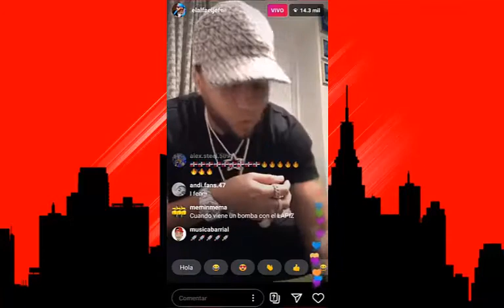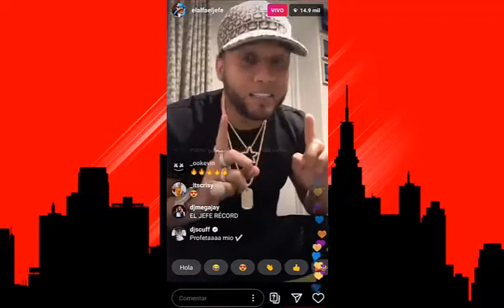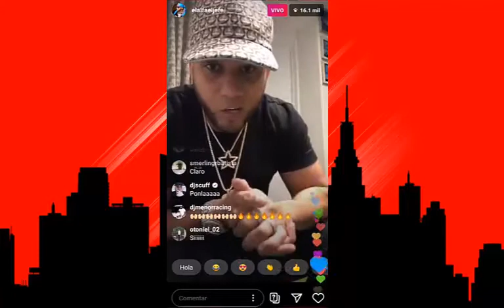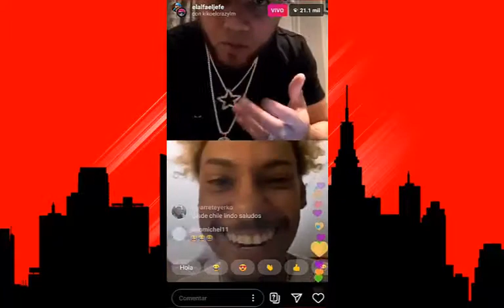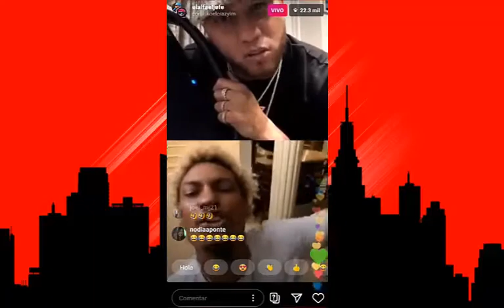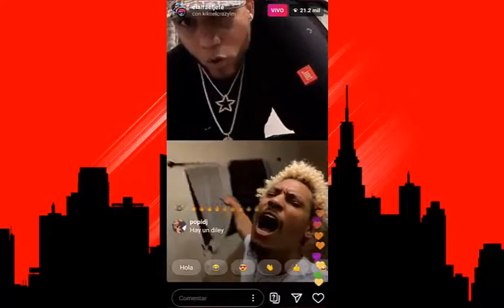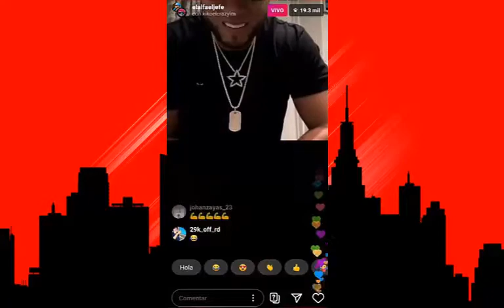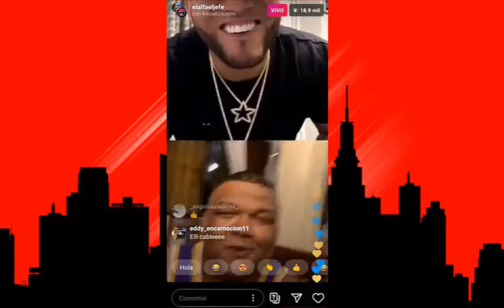El Alfa - Agradece A RD ( Live Con Kiko El Crazy ) DÍA DÍA DEL GENERO!